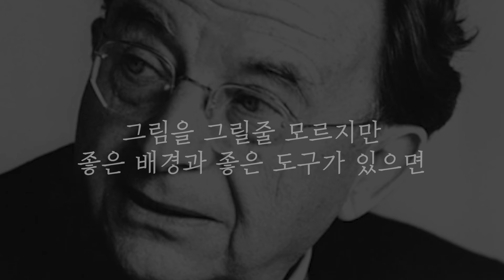상대가 나를 좋아하게 만드는 방법 feat.유재석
어디서나 사람들과 말을 잘하는 사람이 있습니다.
그런 분들과 대화하다 보면 마음이 편해지고 계속 이야기를 나누고 싶어지죠.
이런 기술을 가장 잘 사용하는 분이 '유재석' 씨라고 생각이 듭니다.

이번 영상은 여러분들과 함께 나눌 수 있는 대화의 기술을 공유해 보겠습니다.
좋은 영상이 되기를 바랍니다 :)

코칭 문의는 아래 주소로 메세지 주세요!☺️
여러분의 가능성은 엄청납니다! 응원합니다 :)